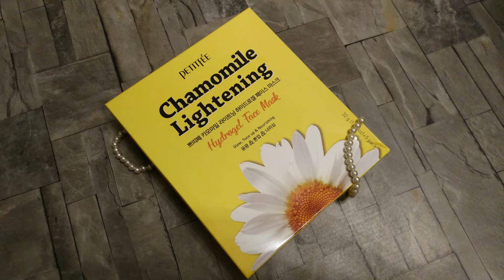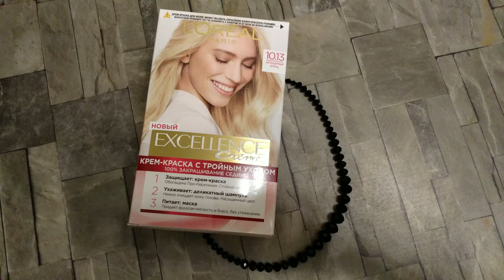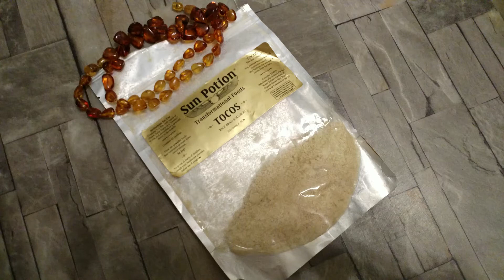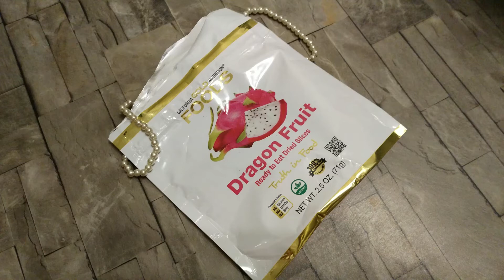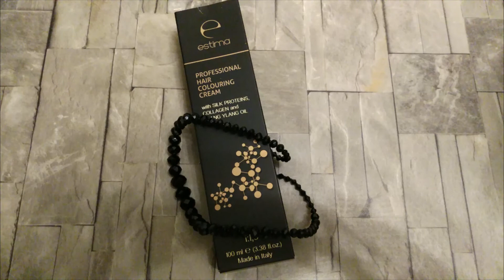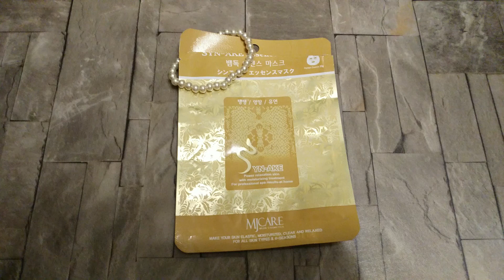Пустые баночки IHERB и не только! Коротко и по сути!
Коротки о пустых баночках IHERB и чуть косметики!

Мой код  на скидку IHERB - MEN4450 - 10% процентов новичкам и 10% на бренды IHERB!
3.  Гидрогелевая маска с ромашкой
4. Тампоны для очистки лица с маслом чайного дерева
9. Арахисовая паста с шоколадом

ЛЮБИМЫЙ БАНК - МОНОБАНК 10000 кредита за 5 минут и 50 грн. на бонус-счет - переходите по ссылке

ЛЕТИШОПС - лучший кешбексервис! Возвращайте свои деньги при покупках в интернете! Получите кешбек 5% от стоимости заказа с кешбексервисом ЛЕТИШОПС – переходите по ссылке
Друзья! Бронируйте проживание на Booking.com, используя эту ссылку и совершайте поездку! Вы гарантировано получите возврат средств в размере 10%!
В данном видео нет платной рекламы.